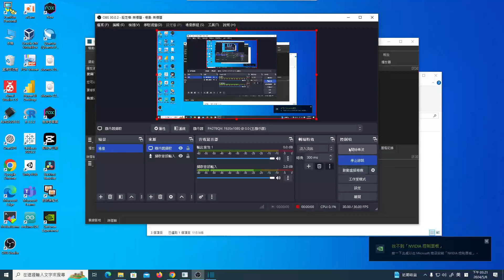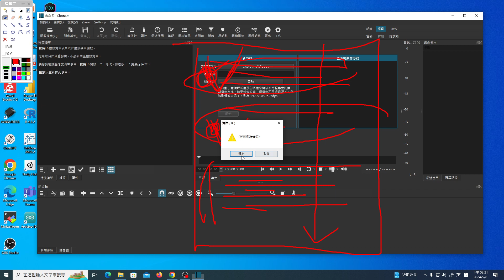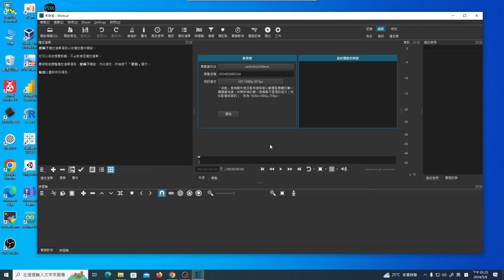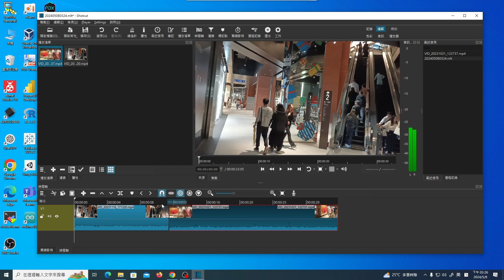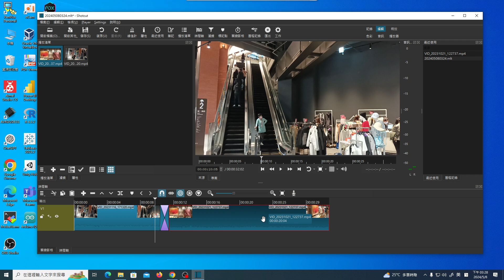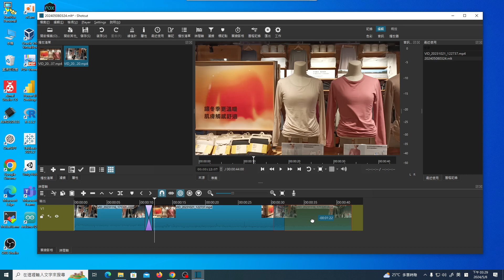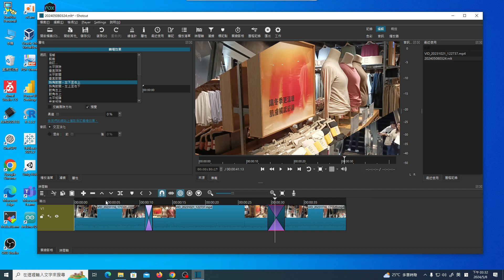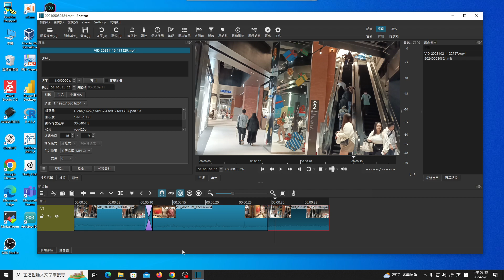shotcut：2024.03上課錄影(12)：影音轉場的概念及基礎操作使用